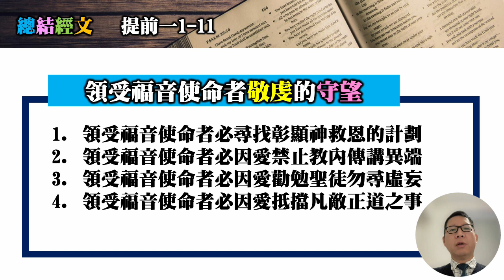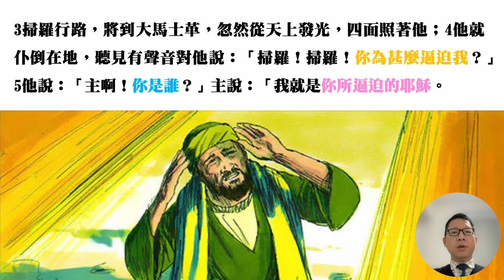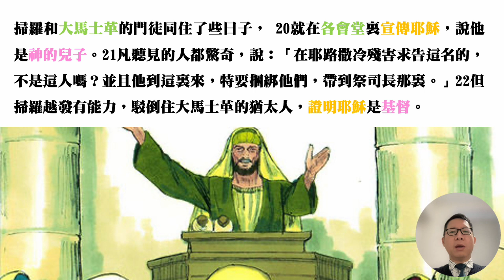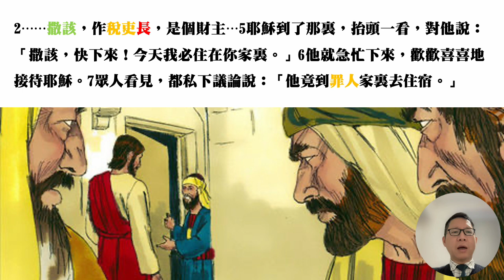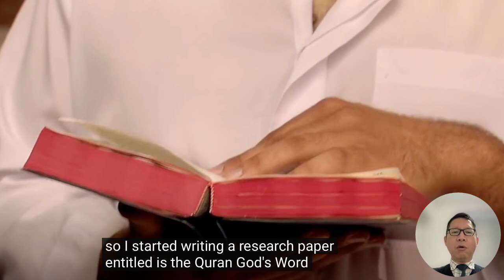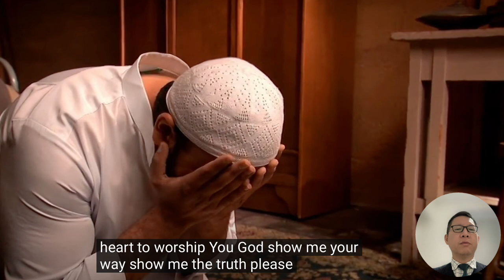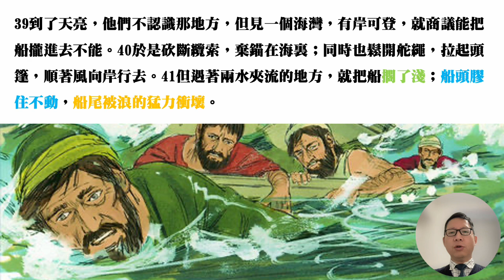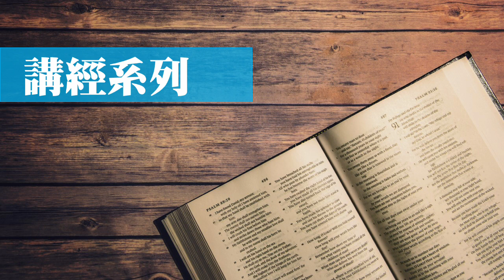提摩太前書：固守敬虔真道的神僕 （第二講） 提前一12-20 主題：領受福音得救者敬虔的見證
23 耶穌說：「人子得榮耀的時候到了。 24 我實實在在地告訴你們：一粒麥子不落在地裏死了，仍舊是一粒；若是死了，就結出許多子粒來。 25 愛惜自己生命的，就失喪生命；在這世上恨惡自己生命的，就要保守生命到永生。 26 若有人服事我，就當跟從我；我在哪裏，服事我的人也要在那裏；若有人服事我，我父必尊重他。」【約翰福音 十二23-26】

姓名：Joshua Chan
婚姻：已婚
現居：愛丁堡
神學：畢業於「整全訓練神學院」
母會：基督中心堂（九龍塘）
昔日牧會：深水埗平安福音堂、基督中心堂（九龍塘）
現時職份：自由傳道（網上釋經講道）